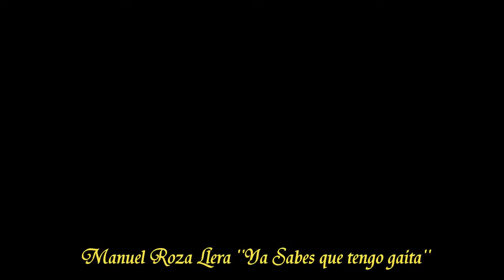Manuel Roza Llera ''Ya sabes que tengo gaita''